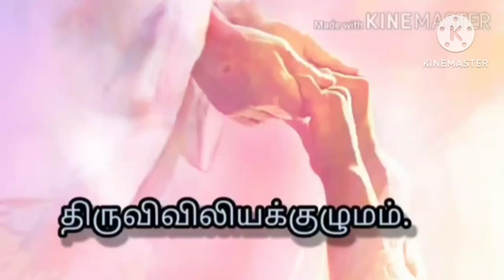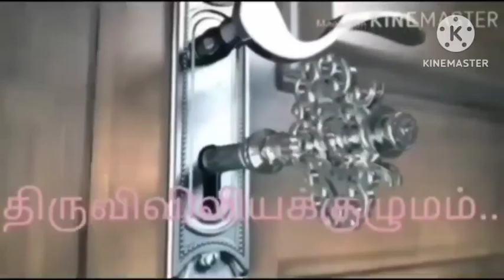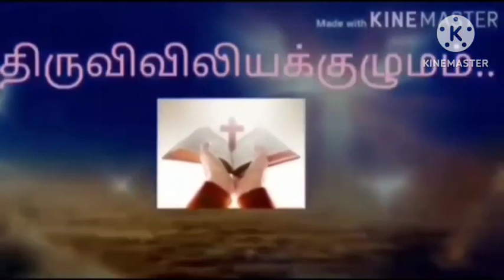பொதுக்காலம் 32 ஆம் வாரம் - புதன்கிழமை இறைவார்த்தைகள்! மறையுறை ! திருவிவிலியக்குழுமம்!...